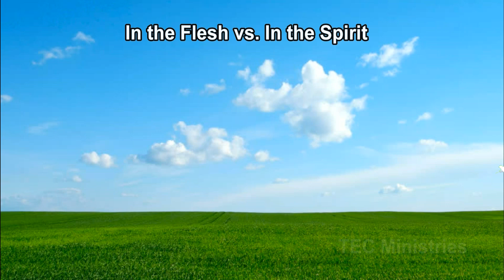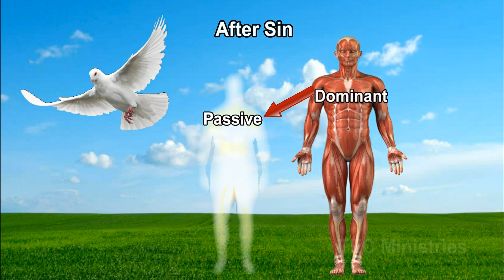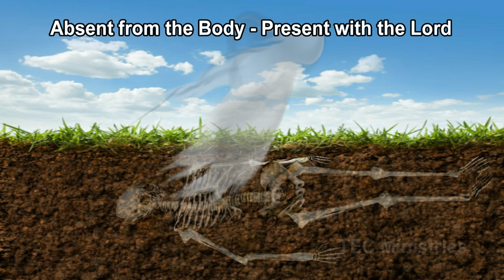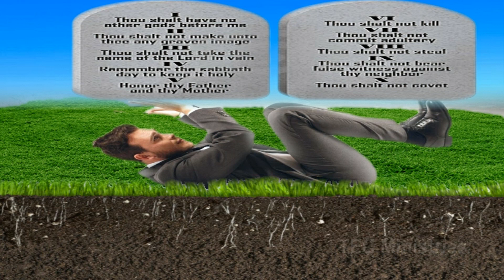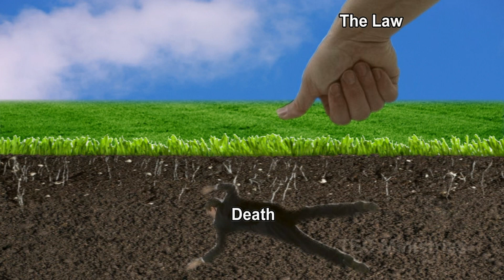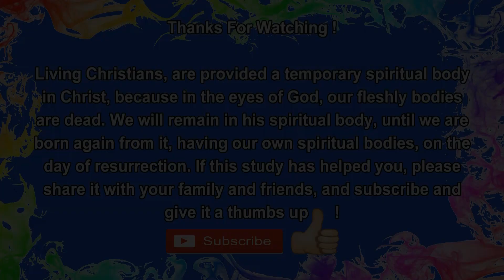In the Flesh vs In the Spirit - The Body You Never Knew You Have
This study will explain what it means to be in the flesh, and what it means to be in the Spirit. We will learn that it is not talking about an intangible happening but an actual, literal experience that is undetectable once we believe.